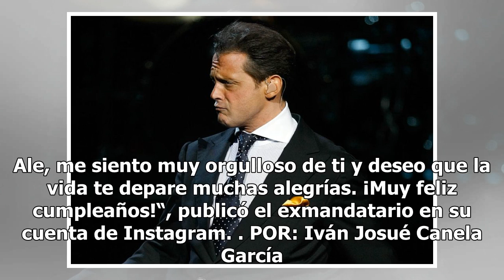La foto de Luis Miguel posando junto a hijo del expresidente Enrique Peña Nieto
Todo parece indicar que el cantante asistió al cumpleaños del hijo del expresidente mexicano Luis Miguel. Foto: Getty Images Este fin de semana Alejandro Peña, hijo del expresidente mexicano Enrique Peña Nieto, celebró su cumpleaños número 21. Uno de sus amigos, Gerardo Islas, quien compite por la g...